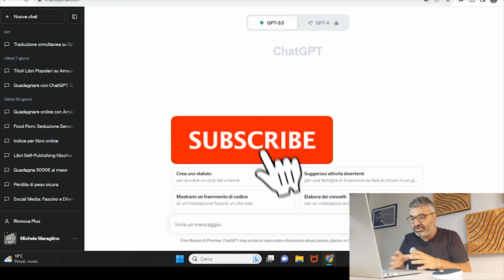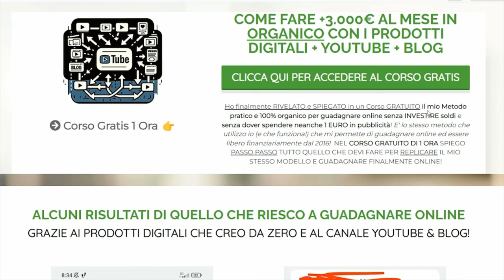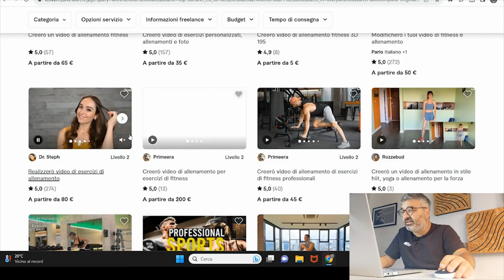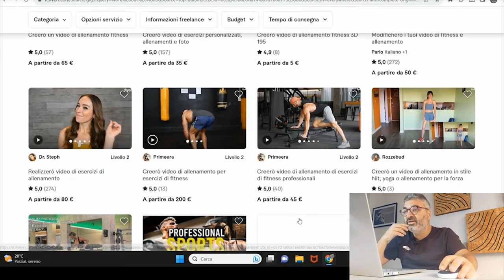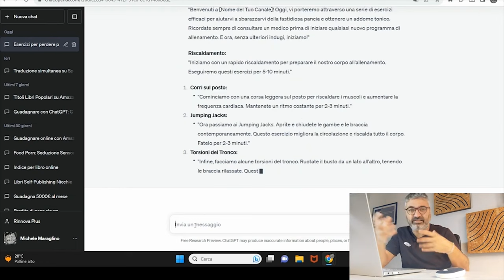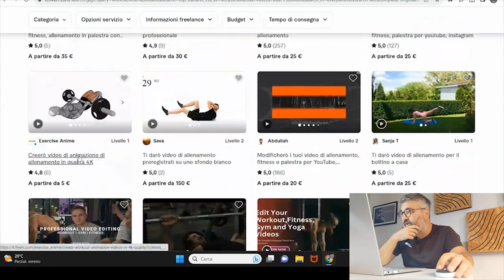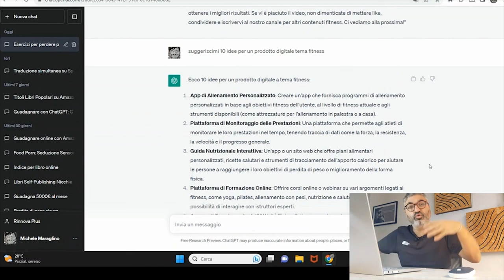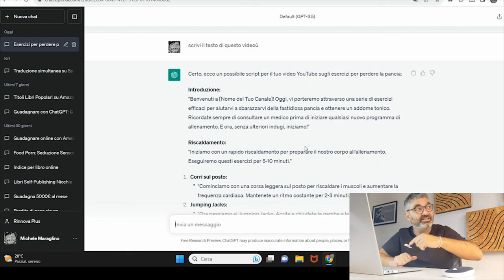Nicchia d'Oro CASH COW CHANNEL e come avere i video fatti! 😱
(per avere lo sconto sui lotti selezionare "SI" sulla voce "ti ha invitato un partner")

🚨 Scopri PROTOCOLLO BUSINESS ONLINE dove ti creo io il tuo Business!

INVESTIMENTI IN CRYPTO 👇
🤑 Facciamo 100k Insieme! Guarda la presentazione di Dserve Academy: